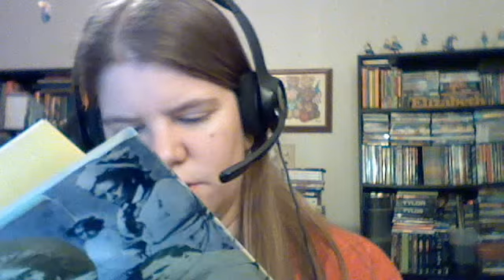Review for Very Special People by Frederic Drimmer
This book is dated at best and I read it out of sheer curiosity but still it is an interesting read to see the thoughts of the people of the day about 'freaks' (which I actually hate and despise this incindiary adjective).    Still, a worthwhile look into the lives of these people and why we are drawn to the unusual.